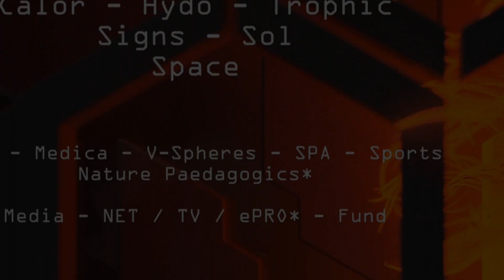Arte´24* - INSPIRE - SPACELAB / PhyQuest* - eSPA* - Xpose* - EXPLORER - DFG* - GER 2024-11-18 DELUXE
Arte´24* - INSPIRE - SPACELAB / PhyQuest* - eSPA* - Xpose* - EXPLORER - DFG* - GER 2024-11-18 DELUXEDate/ Time

Expanse* / V-Assigned Coordinary*

Aero
Nautic - Baro - Kryo
Thermic
Bio - Spheres
Sonic - Geo - Calor
Trophic - Hydro - Nano
Signs
Sol - Sinnes
Space

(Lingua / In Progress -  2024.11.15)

EARTH HEALTH MMXXIV - Maître Santé*
Arte´24*

レイキ  REIKI (JPN)
氣功      QI-GONG (CHI)
風水      FENG SHUI (CHI)
अजुर्वेदः  AJURVEDA (SKT)

éLAN*
2024

eLife Adventure Nature”

Right Now - T24*

Welcome

Nature Paedagogics*

Villa Eulenburg*

Animation

Entertainment

Art Gallery Sebastian Drum ePRO* - Estd. 2015

Villa Eulenburg*

Performance  - Art Level '24*

German Provider Circle Health Providing* - Estd. 1990

Tourist information

Gottorf Castle*
Parks and Forest - 500 m

Fascillity Campus - BBZ* - College Highschool - Internat
County Sports Hall, visavis

Lucky The Best*

éInSync* - Nature Paedagogics* (Mentoring/ Coaching/ Directory)

Health 2024*
Multimedica

Maitre Sante*
World Cup & Olympia Classics* - Estd. 1985
Multimedica

You're Welcome*

こんにちは
ありがとう
はい。

ライフ ネイチャー スピリチュアリティ*
健康プラネットアースMMXXIV

バイタリティ* (エラン*)
2024年

eLife*「ライフ・アドベンチャー・ネイチャー」

*の世界

美術史、眼底、アーカイブ、展示 ...

メディア / ライト エフェクト V-Spheres / フォト ビデオ デジタル AI (AI) – ePRO*

アート – バイオニクス – 医学 (MED) – スポーツ – クエスト

視聴覚トレーニング プログラム (AVT)

エンターテイメントプログラム

Gallery Sebastian Drum ePRO* (GER)
アート ギャラリー ePRO*

2015年以降

創設者 / スポンサー / クエスト

レジデンス / ヴィラ / エステート

クリエイティブディレクター・プロダクション

創設者 - イニシアチブ

パフォーマンス センター - アート レベル '24*

Tourist Information

ゴットルフ城

公園
森
フィヨルド
住居

シュレースヴィヒ
ドイツ

キャンパス - BBZ* - カレッジ高校 - 寄宿学校

幸いなことに最高*

アルテ + メディカ + ビジュアル スフィア - SPA - スポーツ

自然教育*

ヘルスマスター
マルチメディカ

アルテ´24*

ありがとう

ありがとう
はい。

さようなら

はい

Mata aimashō arigatō hai. Sayōnara hai*

Bonjour

Vie Nature Spirit*
Terre Santé MMXXIV

éLAN* (Vitalité)
2024

eLife* « Vie Aventure Nature »

Accueillir

*Le monde de

Histoire de l'art, fonds, archives et placements...

Médias / Effets Lumineux V-Spheres*

Photo Vidéo Numérique AI (AI) – ePRO*

Art – Bionique – Médic (MED) – Sports – Quête*

Formation Audiovisuelle (AVT) - Depuit 1981

Villa Eulenburg* (Anno 1896)
Palais Chateau Hibeaux*

EQUIPÉ* - Animation*

Galerie d'Art Sebastian Drum ePRO*

 Fondateur / Protegé / Quête*

Château de GOTTORF

Parc
Forêt
Fjord
RÉSIDENCE

Schleswig
Allemagne

Campus - BBZ* - Collège Lycée - Internat

Villa Eulenburg*

Directeur Créatif Produit

Fondateur - Initiative

Performance - Niveau Art '24*

Vie Nature Spirit*

Arte + Medica + Sphères Visuelles - SPA - Sports

Pédagogie Natur*

Maître Santé*
Multimédical

Vie Nature Spirit*
Terre Santé MMXXIV

Arte´24*

Merci ...

Voila Merci

早安

生命自然靈性*
健康地球 MMXXIV

活力*（埃蘭*）
2024年

eLife*“生命冒險自然”

歡迎

*世界的

藝術史、眼底、檔案與安置...

媒體/燈光效果 V-Spheres/照片影片數位 AI (AI) – ePRO*

藝術 – 仿生學 – 醫學 (MED) – 運動 – 探索

視聽培訓計劃（AVT）

尤倫堡別墅*

卡通

裝備娛樂節目

尤倫堡別墅*

創意總監製作

創始人 - 倡議

表演中心 - 藝術水平'24*

戈托夫城堡

公園
森林
峽灣
住宅

石勒蘇益格
德國

校園 - BBZ* - 大學高中 - 寄宿學校

幸運的是最好的*

生命自然靈性*

藝術 + 醫學 + 視覺領域 - SPA - 運動

自然教育*

健康大師
多元醫學

生命自然靈性*
健康地球 MMXXIV

藝術 ´24*

謝謝

不客氣。

Liv natur åndelighet*

Liv Natur Spirit*
JORDEN HELSE MMXXIV

Hei og god dag*

Velkommen

*Verden av

Media / V-Spheres / Photo Video Digitals AI (AI) – ePRO*

Audiovisuelt Opplæringsprogram (AO)

Animasjon

Equipé underholdning*

Kunstgalleri Sebastian Drum ePRO*

Siden 2015

Villa Eulenburg*

Performance Center - Art Level '24*

Turistinformasjon

Sjøhavn
Eckernförde Bay - 30 km
GOTTORF slott

Parkere
Skog
Fjord
BOLIG

Schleswig
Tyskland

Campus - BBZ* - Høyskole - Internatskole

Heldigvis Best*

Livsnatur åndelighet*

Liv
Natur
Spiritualitet*

Arte + Medica + Visual Spheres - SPA - Sport
Naturopplæring*

Mester Helse*
Multimedica

HEALTH EARTH MMXXIV

Arte´24*

Værsågod*

謝謝 / Xièxiè*

また会いましょう  -  Sayonara*

... Gracias - Tak & Mercie Dankeschön*